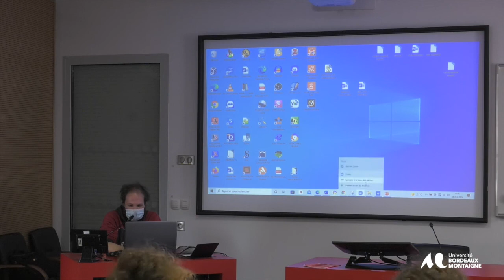Journée d’étude sur Le réensauvagement de l’humain – 28 mars 2022 – Jean-Hugues Barthélémy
Titre :
Quel droit "naturel" pour un âge écologique de la pensée politique ?

Informations :
Programme complet et argumentaire du colloque et autres informations sur le site web

Résumé de l’intervention :
La thématique de l’ « ensauvagement » choisie pour cette journée sera pour nous l'occasion d'évoquer le questionnement inédit sur les fondements du droit qui fut inauguré en 2018 dans l'ouvrage de fond La Société de l'invention. Pour une architectonique philosophique de l'âge écologique (Éditions Matériologiques), puis rappelé sous une forme pédagogique et synthétique dans le récent Manifeste pour l'écologie humaine (Actes Sud, 2022). Le projet de l'écologie humaine, nouvelle démarche philosophique, consiste en effet à déceler derrière la catastrophe écologique induite par le consumérisme une plus large et plus fondamentale crise du sens favorisée par le néolibéralisme, dont l'analyse appelle une refondation et une refonte du droit par-delà l'anthropocentrisme qui gouverne encore notre cadre juridique. Mais ce Grand Décentrement de la pensée, dans la mesure même où il accorde aux besoins en souffrance humains et non-humains de pouvoir faire droit, ne retrouve l'idée délaissée de "droit naturel" qu'en lui faisant subir une profonde transformation. C'est ce qu'il s'agira de comprendre

Présentation de l’intervenant :
Jean-Hugues Barthélémy – philosophe et chercheur
"Références publiées de l'intervenant sur le sujet de l'intervention:
- Manifeste pour l'écologie humaine (février 2022, Actes Sud): Chapitre 3 "Nécessité d'une refondation et refonte du droit"
- Ego Alter. Dialogues pour l'avenir de la Terre (2021, Editions matériologiques): Chapitre 2 "Dialogue du mardi, Des normes juridiques"
- La société de l'invention. Pour une architectonique philosophique de l'âge écologique (2018, Editions matériologiques)"